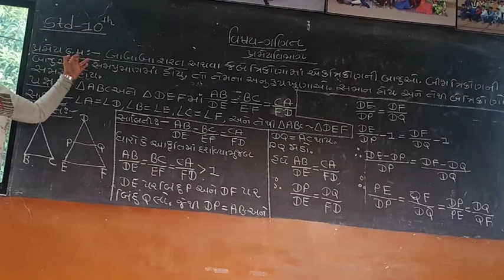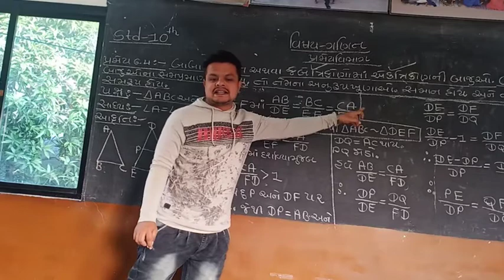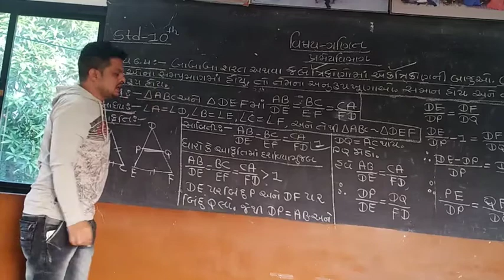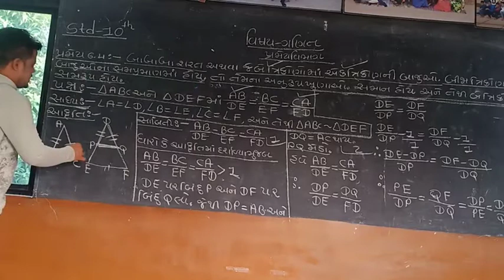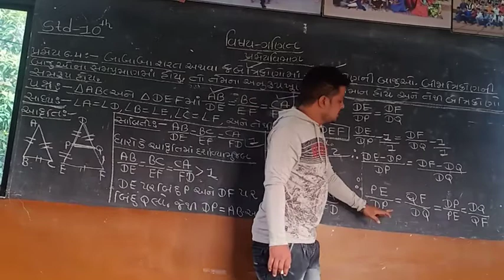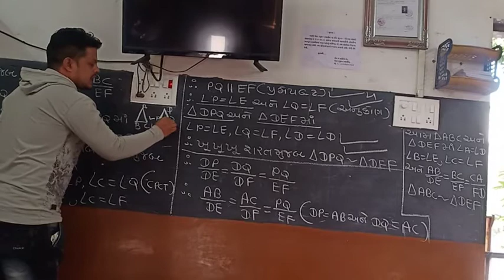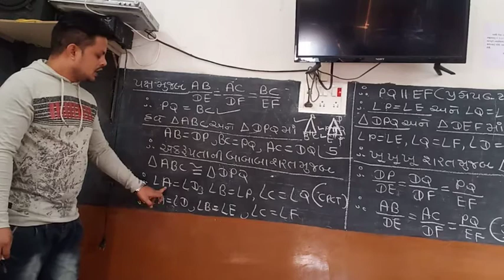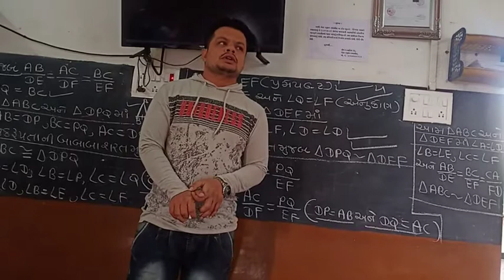Std. 10. 00.. sub.. Maths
Chepter. પ્રમેય 06. 04.. ફિનિશ..